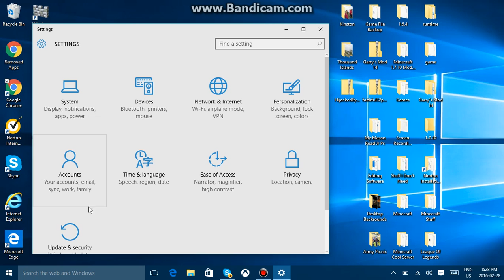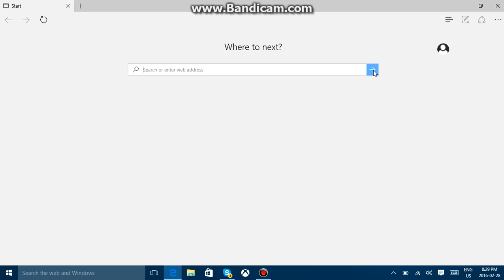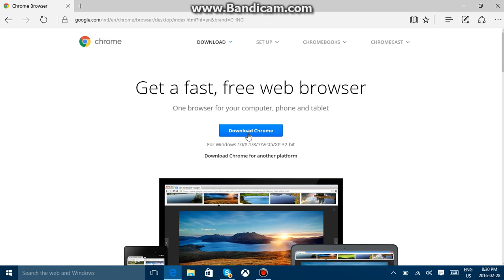How to fix Pop-Ups on Browser for Windows 10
This is a help video for you guys if u hate those annoying ads that pop up randomly on ur browser.